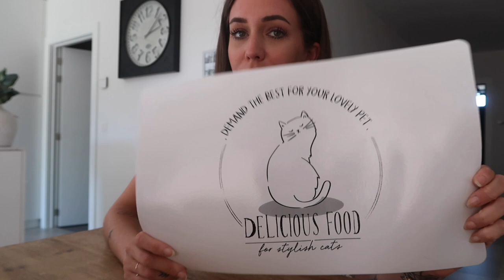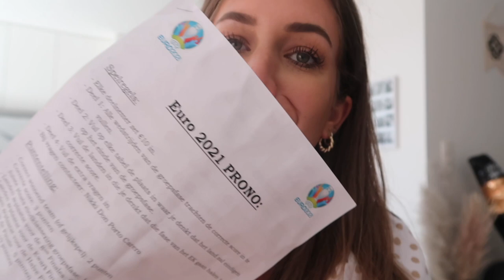EK PRONOSTIEK + MAISON DU MONDE HAUL